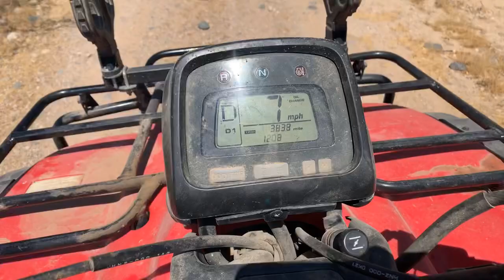Remedio para él cansancio y la desvelada...